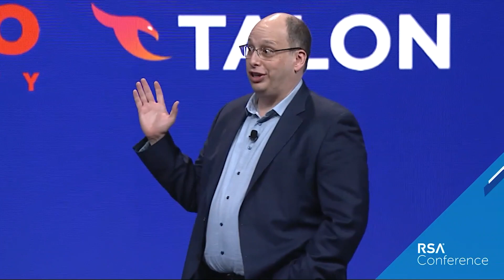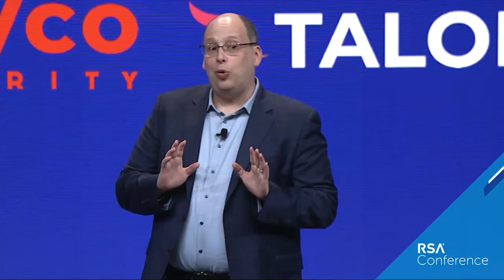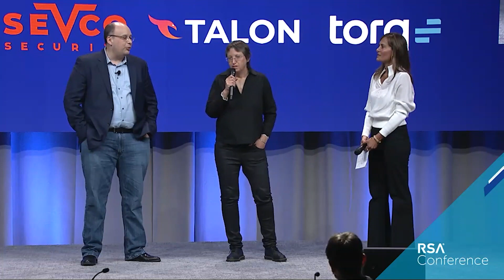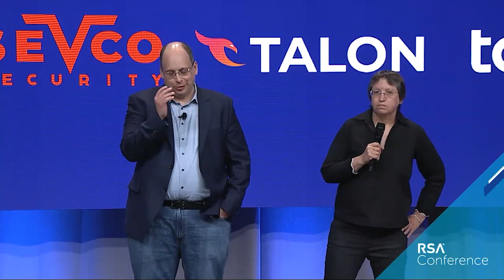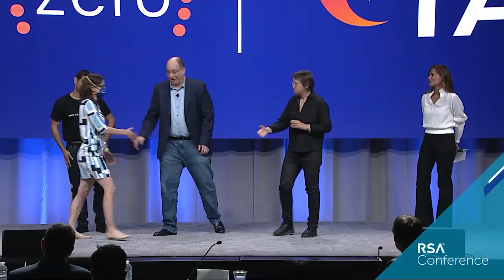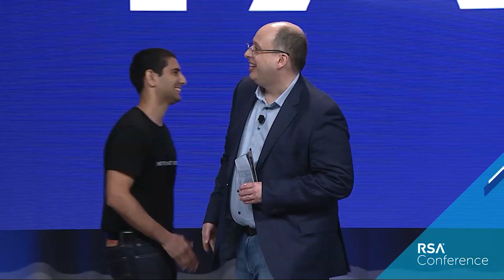RSA Conference 2022 Innovation Sandbox - Winner's Announcement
Following the Top 10's three-minute pitches, our judges discuss the deliberation that took place and ultimately announce the winner of the RSAC 2022 Innovation Sandbox Contest.